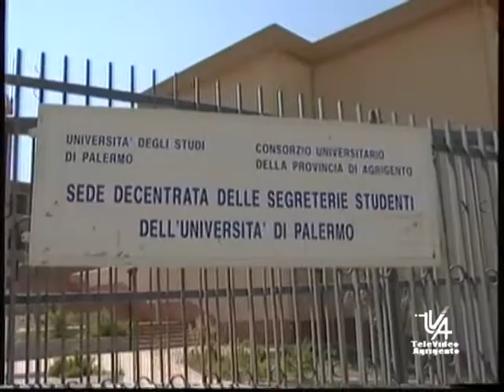Università nuovi spiragli